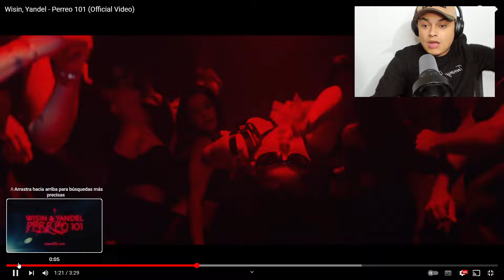[Reaccion] Wisin, Yandel - Perreo 101 (Official Video) Album Mr. W